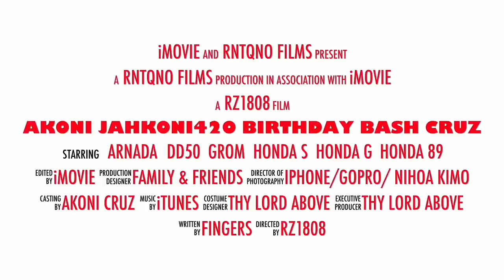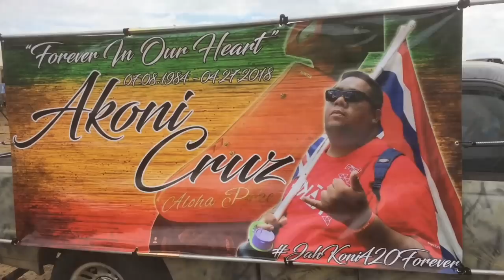One of the largest moped cruise in Hawaii AKONI CRUZ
Water cooled air cooled modified Mopeds from all over the islands came together to ride for Akoni birthday.  So much Mopeds showed up.  So much love to the braddah that loved this hobby.  Thanks for everyone that came and made this possible.   I think braddah AKONI would have loved this.  Special thanks to nihoa kimo for the aerial video clips.  Mahalo for watching and god bless!  Aloha \m/

Stick figure "weight of sound"
Burbank "let's try again and "sorry, I like you"